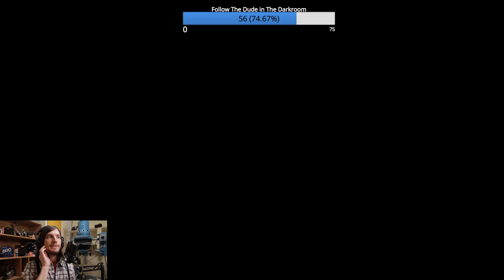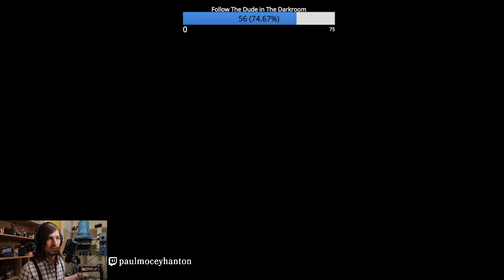Zelda Spooky Fauxtography 10/27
More spooky Gerudo Desert snaps